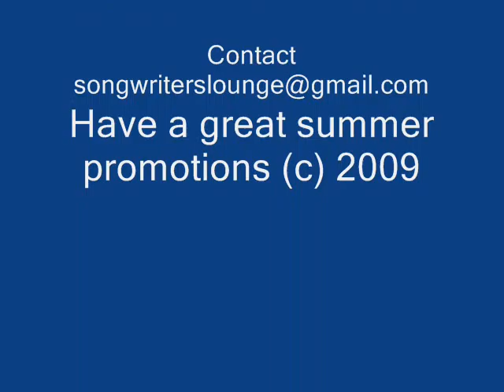mighty niagara falls fireworks 2009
It was a great day as Willy Orbison came to the Niagara Center to open the 9th floor observation deck.
The music was by 3 girls i met in Orlando, who did this demo, it is the best I have ever heard of this song.
Thousands of people gathered to enjoy the best food of all types . Tim Andrews blessed the crowd with his musical talents, venders got to supply things for the tourist visiting that day.It was also a day to remember the passing of one of the greatest entertainers in history. Michael Jackson passed on , from Earth to Heaven. We will always remember the great music you gave us.